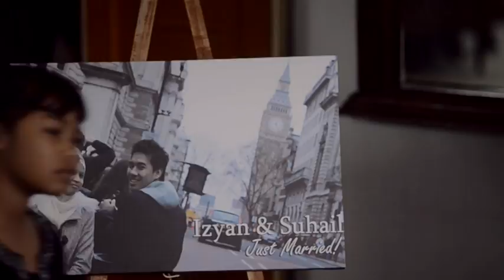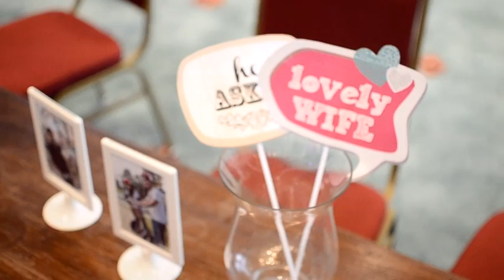The Reception : Izyan Suhail Video exclusively by Pixelworks Studios